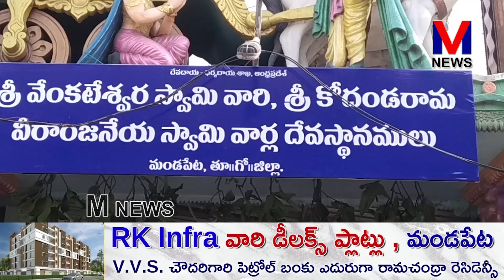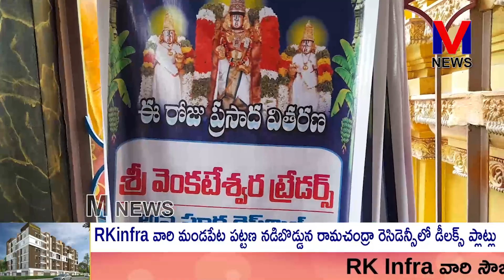మండపేట పట్టణంలో వేంచేసి ఉన్న శ్రీవెంకటేశ్వర స్వామివారి ఆలయమునకు భక్తులు||M NEWS TELUGU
మండపేట పట్టణంలో వేంచేసి ఉన్న శ్రీవెంకటేశ్వర స్వామివారి ఆలయమునకు ఈరోజు శనివారం కావటంతో భక్తులు అధిక సంఖ్యలో తరలి వచ్చి స్వామివారిని అంతరాలయ దర్శనం చేసుకున్నారు. మండపేట పట్టణానికి చెందిన శ్రీ వెంకటేశ్వర ట్రేడర్స్ అన్నపూర్ణ రైస్ మిల్ వారు భక్తులకు ప్రసాద వితరణ చేసారు. ఆలయమునకు వచ్చిన భక్తులకు ఎటువంటి అసౌకర్యం కలగకుండా ఆలయ చైర్మన్ పాలా సాంబమూర్తి ఆలయ EO, P.V.V.S. కామేశ్వరరావు ఆలయ కమిటీ సభ్యులు పర్యవేక్షించారు.||M NEWS TELUGU